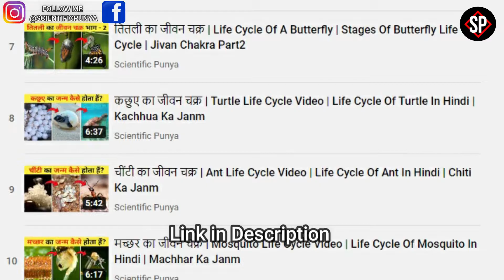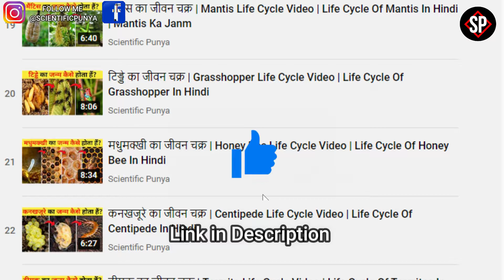गोजर का जीवन चक्र | Millipede Life Cycle Video | Life Cycle Of Millipede In Hindi | Gojar Ka Janm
About this video:
In this video I have told about Millipede Life Cycle Video it means Gojar Ka Janm Kaise Hota Hain, because friends, Millipede is a species that everyone knows and it is found in almost every corner of the world. This Millipede is also a very famous exotic pet species and they are mostly known as long-lived creatures, but in reality, For how long do they stay alive, you have to know their life cycle. These millipedes look a bit like centipedes but they are completely different from them. These millipedes are often seen during the rainy season or in any wet place and they are not just a few but they keep roaming in groups at various places. Let me tell you that about 12000 species of millipedes are found in the world, but do you know that millipedes? How is it born? If not, then definitely watch this video completely.

Cover Topic:
गोजर का जन्म कैसे होता है
गोजर का जीवन चक्र
गोजर
Millipede Life Cycle Video
Life Cycle Of Millipede In Hindi
life cycle of a millipede timelapse
the life cycle of millipede
millipede lifespan
millipede reproduction and life cycle
gojar ka janm kaise hota hai
gojar ka janam
gojar ka jivan chakra